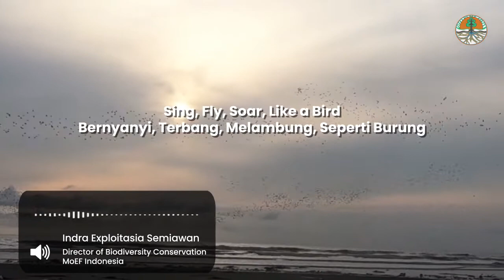WMBD 2021 message from representative of Indonesia to EAAFP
Indra Exploitasia Semiawan (Representative of Indonesia to EAAFP)
Director, Biodiversity Conservation Ministry of Environment and Forestry Republic of Indonesia